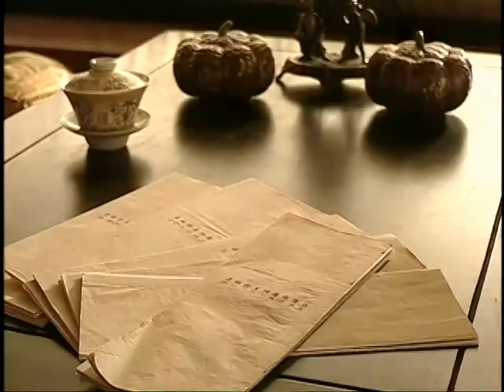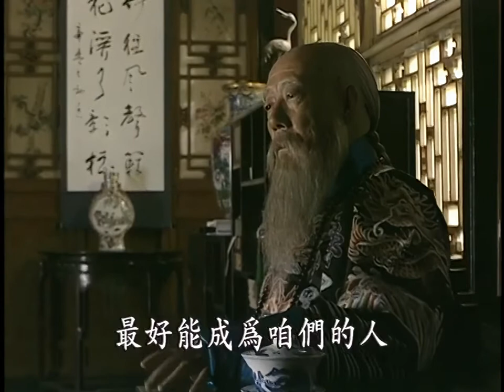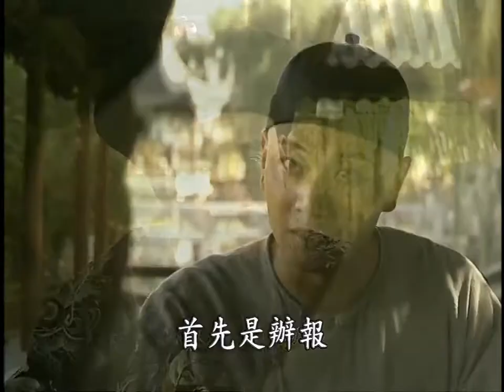(HD 720p) Towards the Republic (走向共和). Ep 15/68 - ENG Subs 英文字幕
(1) Much of the purpose of this scene, and later scenes involving Xu Tong and his allies, is to portray the hypocrisy of Neo-Confucianism and its practitioners. While the show is not friendly to purists such as Weng Tonghe, it is even more condemning towards Neo-Confucianists. While these characters pay lip service to ideals of Zen enlightenment espoused by Neo-Confucianism, they are inevitably shown to be scheming for power and prestige. Historically speaking, it is not clear that all Neo-Confucianists were such hypocrites. Nevertheless, the impact their actions have later on to the country is indisputable.

Viewers of Ming Dynasty 1566 may be confused because, in that show, Neo-Confucianists were generally portrayed positively (e.g. in Hu Zongxian). This is a difference between the two schools of Neo-Confucianism, with the Cheng-Zhu School being the more prominent but also the more radically conservative. It is also the difference of 300 years, in which a philosophy goes from vibrant and vigorous to rigid and regressive.

(2) This is a reference to a popular story from the Three Kingdoms. Zhuge Liang, against the caution of others, employed Ma Su in one of his campaigns against Wei. Ma Su was well-spoken and often made brilliant plans, but had no practical experience. His disastrous defeat in the Battle of Jieting forced Zhuge Liang to hold a city with no defenders and sheer bravado, using the Empty Fort Strategy. At least, that is what happened according to the romanticization. Afterwards, Zhuge Liang was forced to abandon the campaign and execute Ma Su.

(3) This is referring to the Taiping Rebellion of the 1850s and 60s. At its height, the rebels controlled all the major cities of southern China. Li Hongzhang first came to prominence building the Huai Army to fight these rebels.

(4) Evolution and Ethics (天演论) was published in China in 1897, a translation by Yan Fu of the essays of Thomas Henry Huxley, which themselves were an extension of Darwinian evolution as a philosophy. The book had a tremendous influence on Chinese intelligentsia at the time, leading many to consider the imperial system as doomed to fail due to the competitive pressures of Social Darwinism.

(5) I just wanted to clarify that Xu Zhijing is unrelated to Xu Tong and his son Xu Chengyu from earlier. Xu Chengyu was also a vice minister, but of the Ministry of Personnel. And certainly the ultraconservative Xu would not have donated any sum to the reformers.